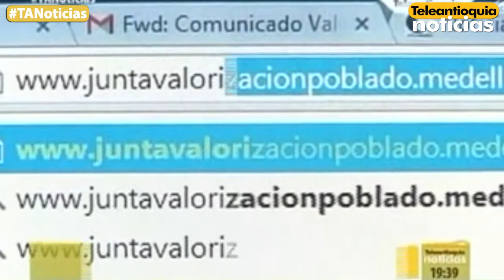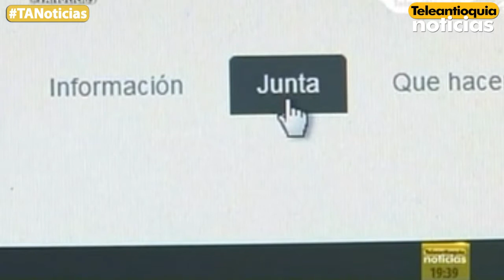Hoy se atendieron cerca de 2 mil personas con reclamos por valorización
En el último día para interponer recurso de reposición por el cobro de valorización en El Poblado, cientos de personas se agolparon en el centro de atención al contribuyente, situado en el sector de San Fernando Plaza.